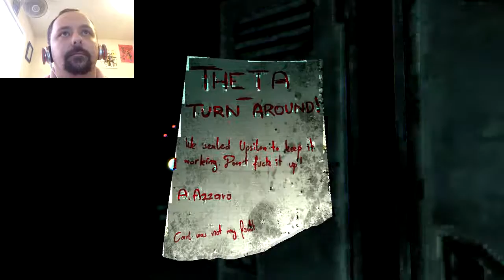FREAKY SCREAMS!!!!! SOMA: EP.4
Freaky Screams come out of me ROFL.